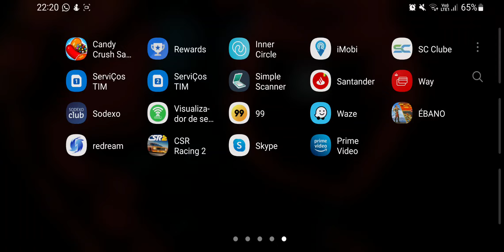CSR Racing 2 android gameplay with fps counter on galaxy S10 #30